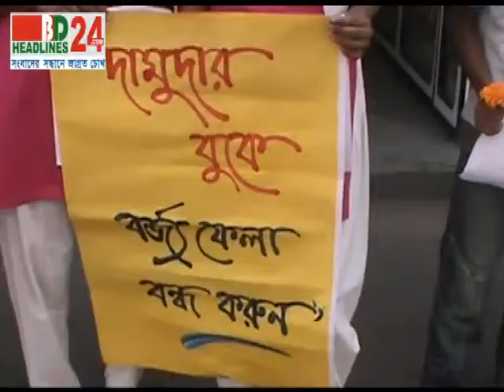BD HEadlines24 | First in Bangladesh, Visual News Portal